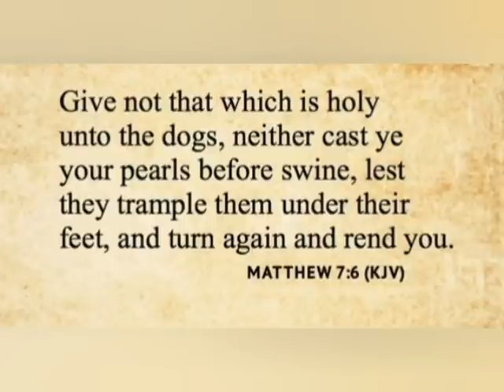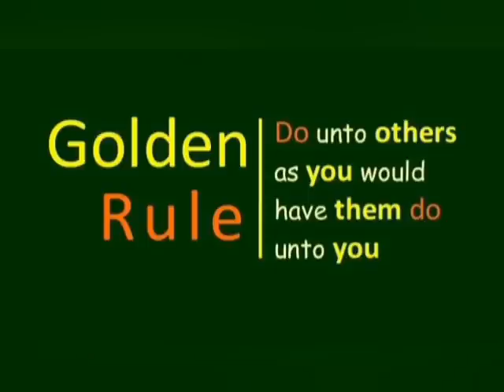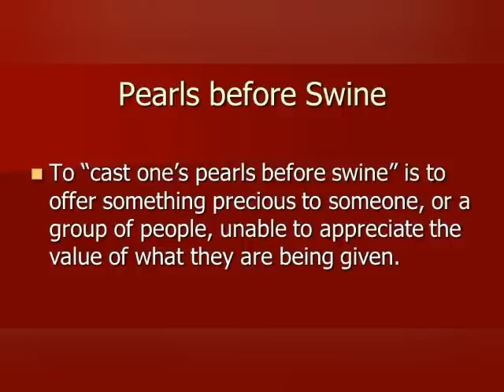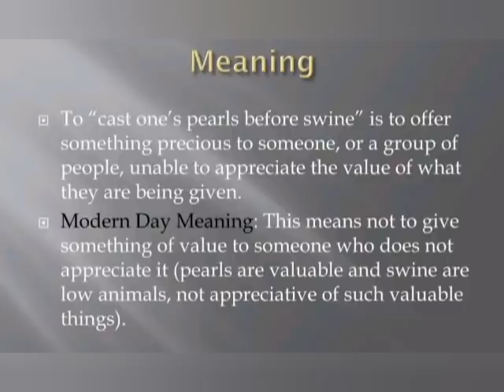CATHOLIC MEDITATION: Tuesday - 22 June, 2021. 12th week - Ordinary Time, Year B.